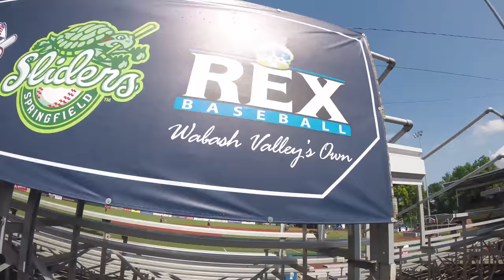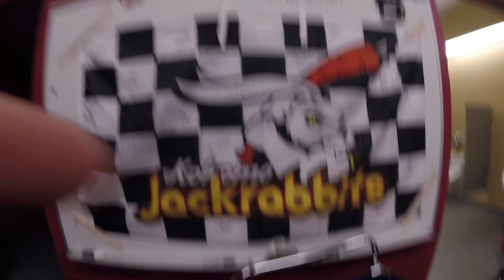Kokomo Jackrabbits Summer 2018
Hares were too hot this summer